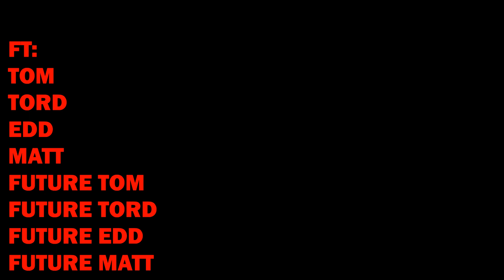trypophobia | eddsworld | gacha tweening | meme | tom & tord & edd & matt | possible tomtord (?)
yay im super duper ooper happy with how this turned out!!! for it being my third time tweening gacha i think its decent...
anyway yay i hope you like it as much as i do!
i put possible tomtord for the clicks lol sorry i dont think theres much tomtord here... maybe a smidgen